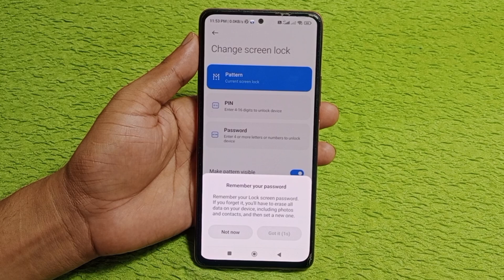redmi 13 5g me screen lock change kaise kare | how to change screen lock in redmi 13 5g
hello friends aaj ki is video ke madhyam se Maine aap logo ko bataya hai ki redmi 13 5g mobile me screen lock change kaise Kiya jata hai